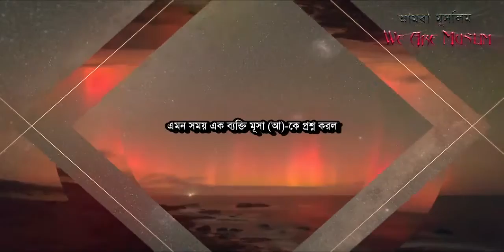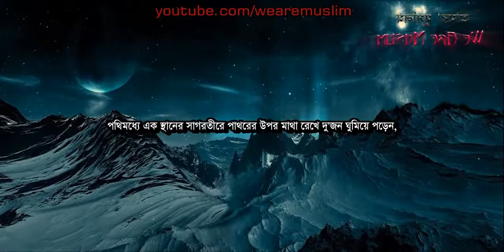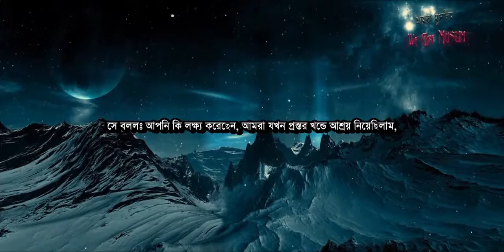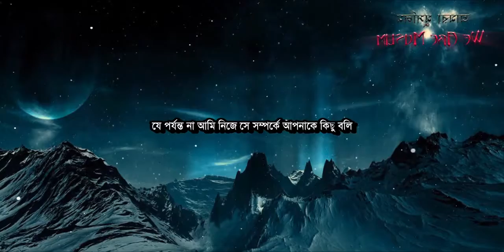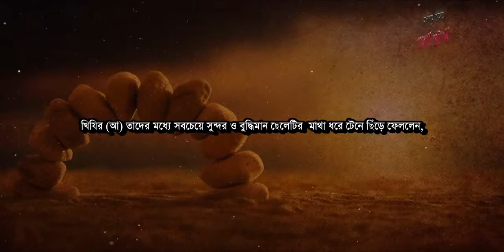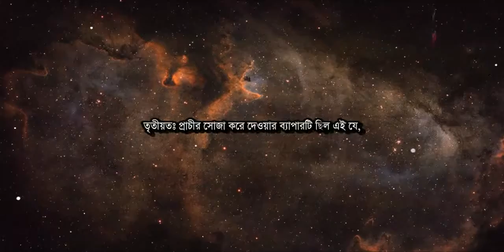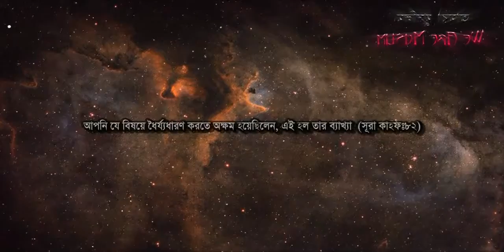মূসা (আঃ) এবং খিযির (আঃ ) এর ঘটনা!